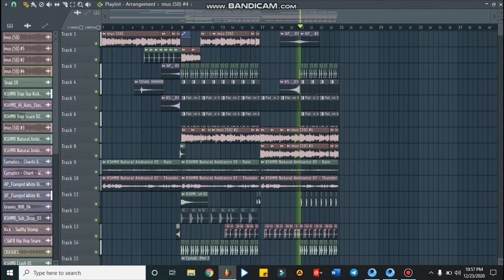Conor Maynard-Good Ones Go Cover (T MAP Remix)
Conor Maynard-Good One's Go Cover (T MAP Remix) come on rap on it. I hope you will like it don't forget to subscribe, like, and share also comment down below if you want a tutorial for this project.